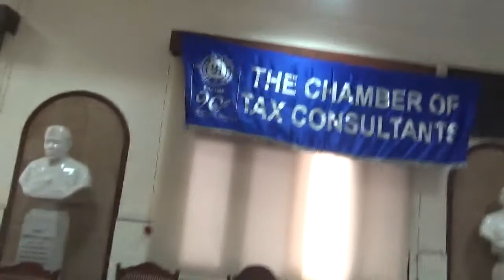Study Course on Interpretation of Tax Statutes [Shri G. S. Pannu] - Part 1